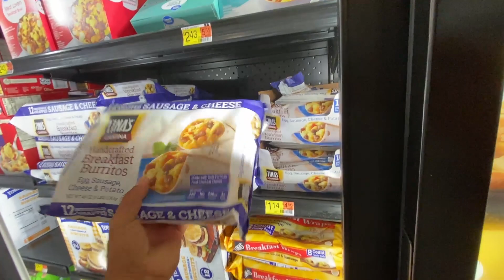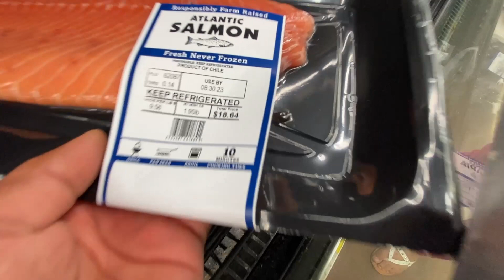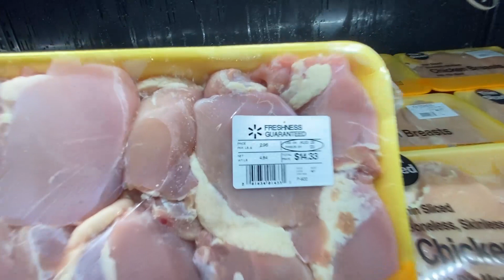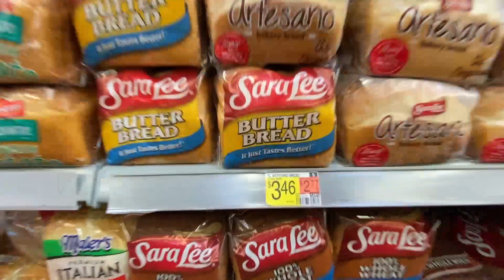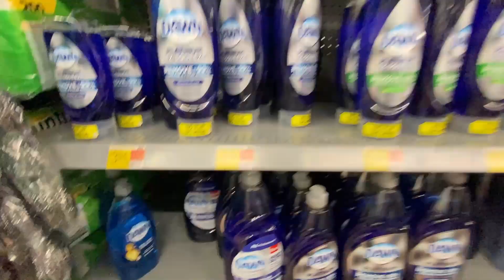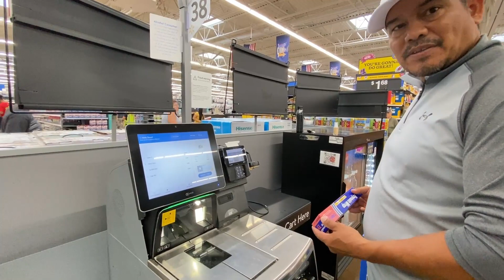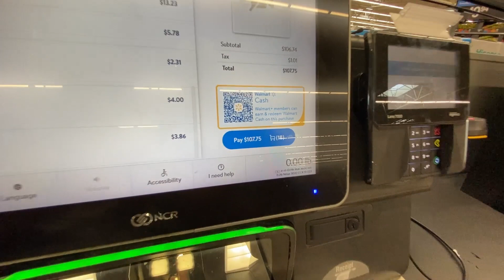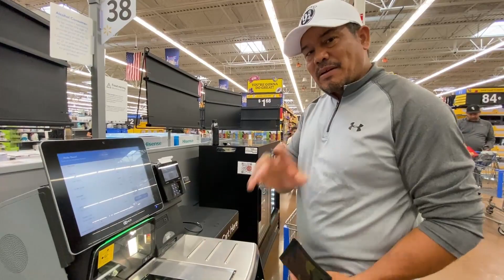¿CUANTO CUESTA HACER MERCADO EN ESTADOS UNIDOS EN 20223?🤔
bendiciones